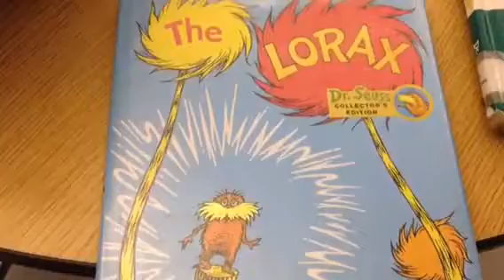Amber Dr. Seuss